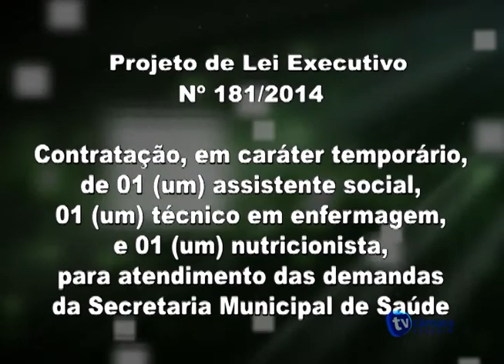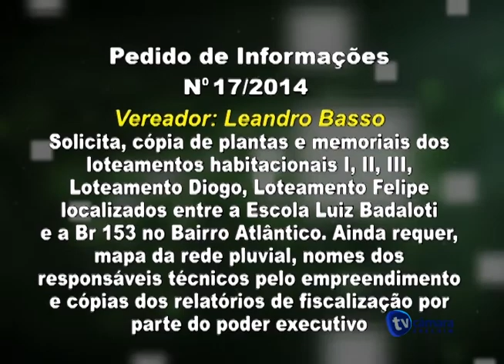Telejornal da TV Câmara Erechim RS - 05-12-2014